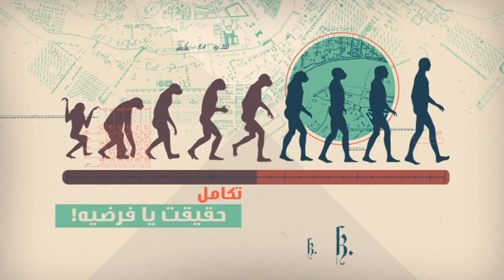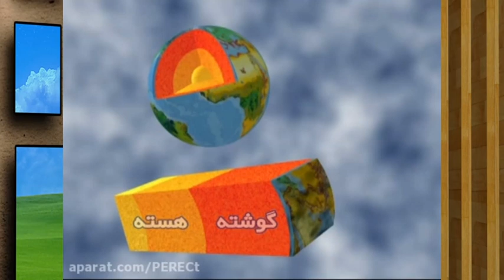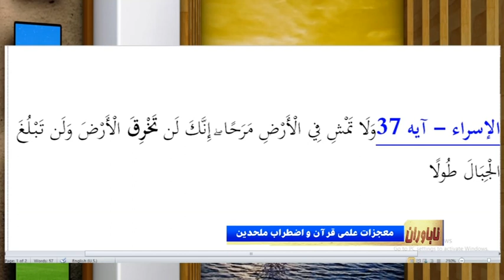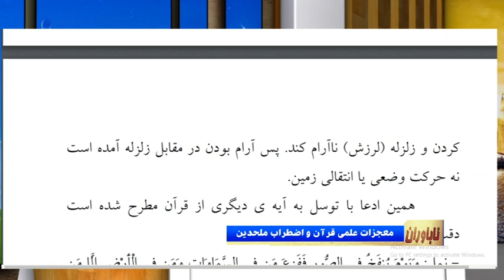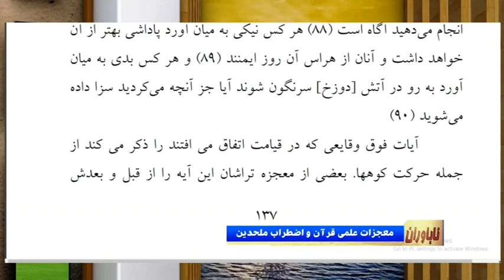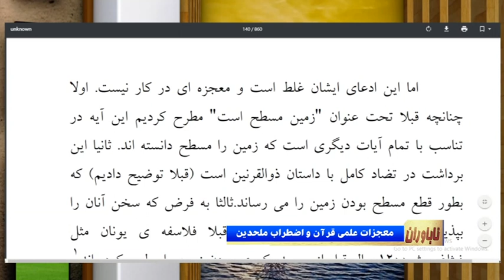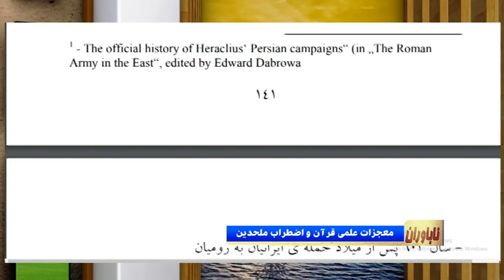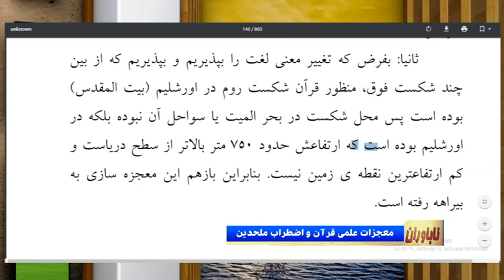معجزات علمی قرآن و اضطراب ملحدین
استاد محمد باقر سجودی - ناباوران - شبکه جهانی نور - پنج شنبه، ۲۱ آذر ۱۳۹۸